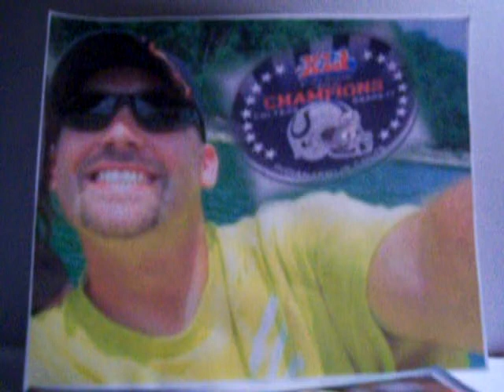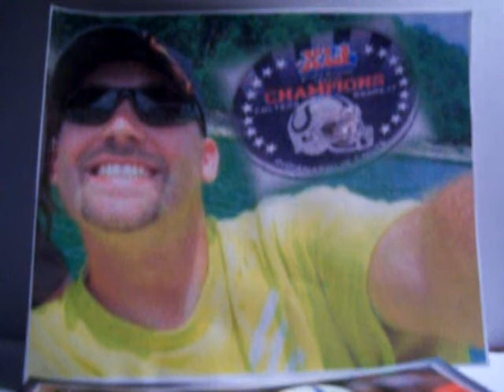Eric Pedigo on Sports 101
Eric Pedigo on Sports 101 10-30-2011